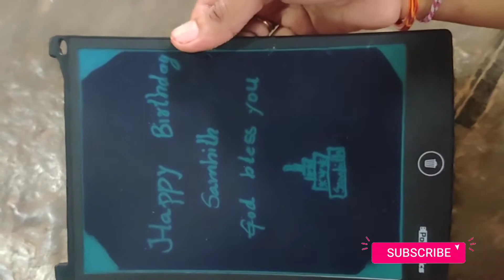Samhith Birthday Vlog(Part-1) I అక్క వాళ్ళు వచ్చారు ఎంజాయ్ చేసాం💃 I Biscuit Cake🎂 I Choclate cream😋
Easy biscuit cake prepared by Saanvith in తెలుగు I Kids recipe I Cake recipe I Kids Cooking videos

Bloopers 😂 | Funny Bloopers in telugu | Biscuit cake Bloopers | Behind the seens | Cooking Bloopers

ఇంట్లోనే ఈజీ గా హైదరాబాది చికెన్ బిర్యాని చేసుకోండి టేస్టీ గా ఉంటుంది I Hyderabadi Chicken Biryani

Easy jada veni gold ribbon flowers making at home I Bridal Jada veni flowers I Satin ribbon flowers

తక్కువ ఖర్చు తో జడ వేని నీ ఇంట్లోనే ఇలా చేసుకోండి I Artificial gold flower jada veni easy method

Vlog​/ అమ్మ వాళ్ళ ఇంట్లో దీపావళి Nomulu Part - 1 I Diwali Celebrations I Family vlog I Happy Diwali

Musician: @iksonmusic